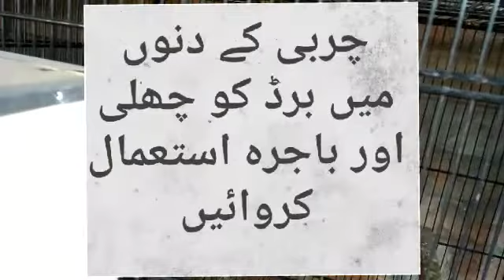budgiesfat bestsolutions birdsgallery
birdsgallery birds ko charbi lag jane k 3 bht asan hall 100% result watch video till end.